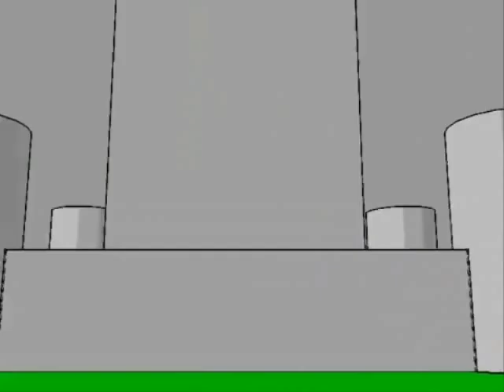Batallia Academica - Naogir Rkat Edition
Виновник торжества и главный злодей сего мультфильма Наогир Ркат совершил героический подвиг и подобрал идеальную звуковую дорожку. Честь ему и хвала, товарищи!